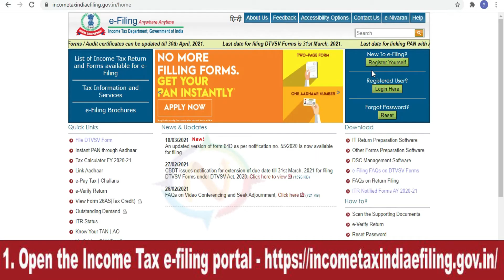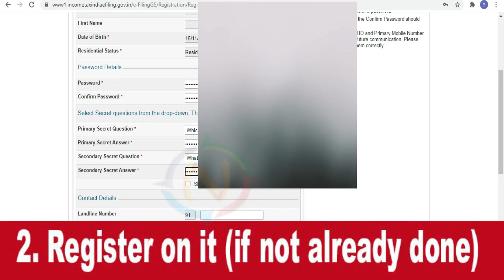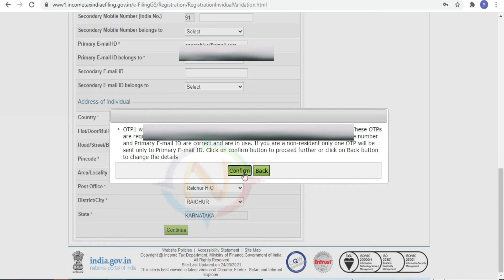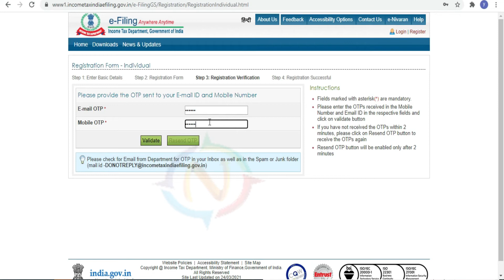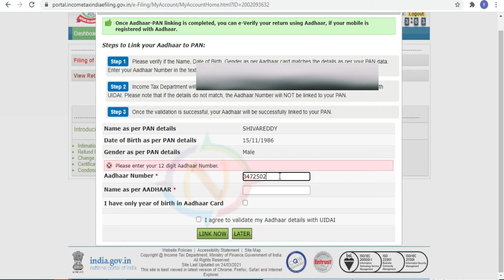How to Link PAN CARD to AADHAR CARD Online ? | PAN Card and Aadhaar Card link By Simple Process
How to Link PAN CARD to AADHAR CARD Online ? | PAN Card and Aadhaar Card link By Simple Processs
Namma Kannada TV access to complete local news from Karnataka

Karnataka consists of 28 parliamentary constituencies from which 28 members of parliament get elected to the Lok Sabha.